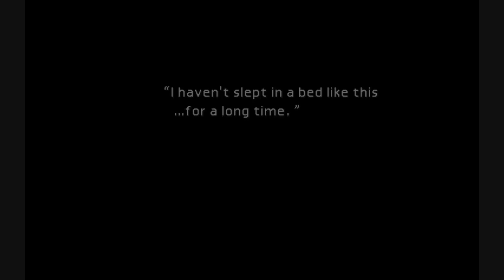Final Fantasy 7 Part 6 Sneaking Out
Sub and like if you enjoy!